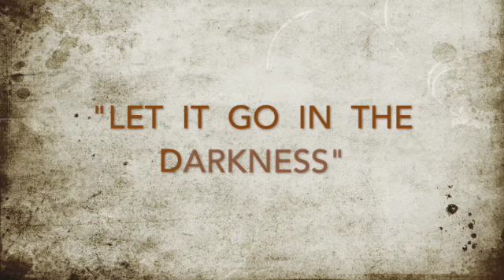RIM-"Let It Go In The Darkness"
A Zoom Sunday Devotional for The Robt. I. Moore Sunday School Class
at The Brentwood United Methodist Church , Brentwood, TN by Gen Ray Bailey of Colorado Springs, CO. General Bailey is a former RIM Sunday School  teacher for the RIM Class and is now retired in Colorado Springs.  He has been a regular participant in the RIM Sunday Zoom sessions originating in Brentwood, TN.